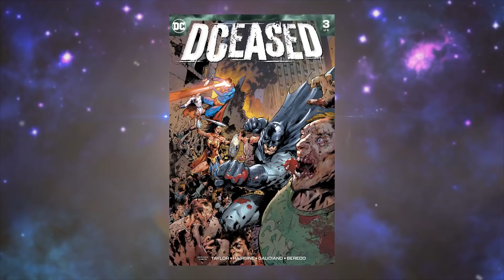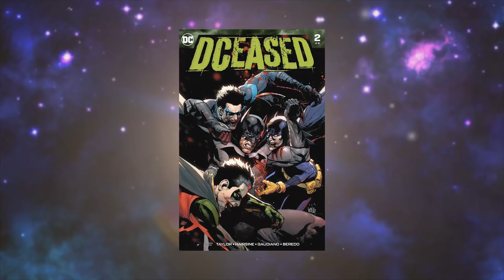Jokerกลายเป็นซอมบี้และความสูญเสียที่เศร้าที่สุด Dceased Part 2 - Comic World Daily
ติดตามชีวิตผมได้ที่ Instagram: moncomicworld